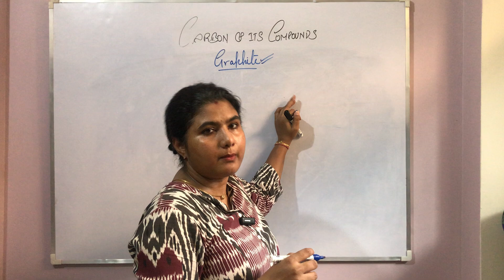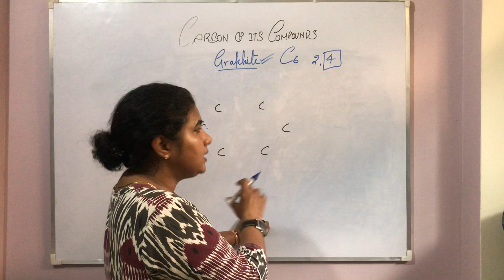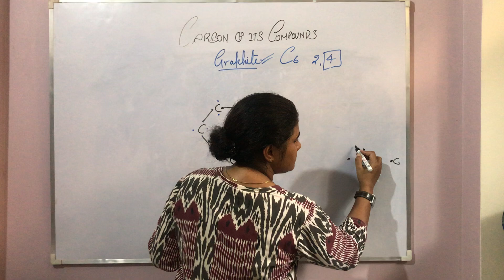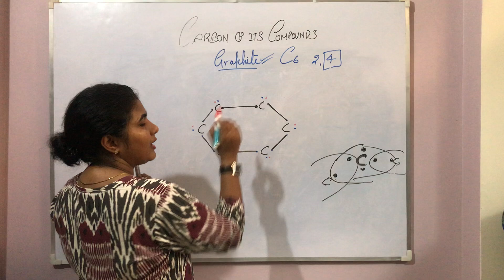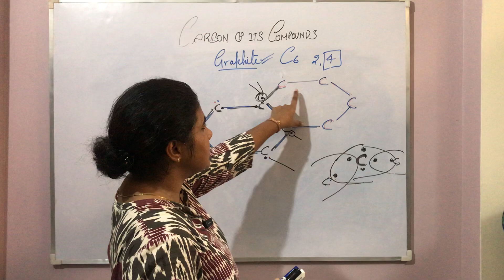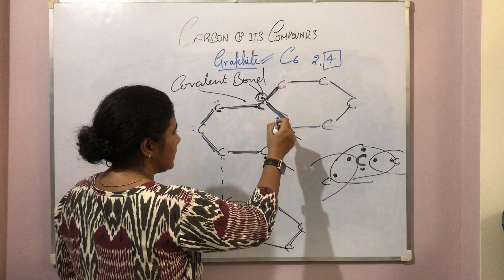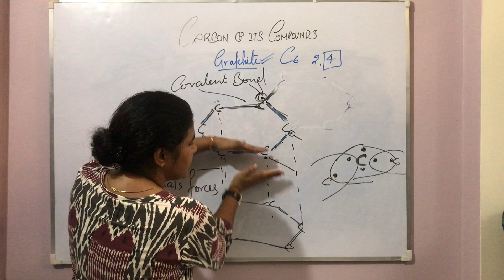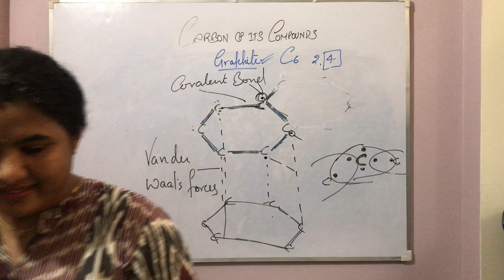Structure of Graphite